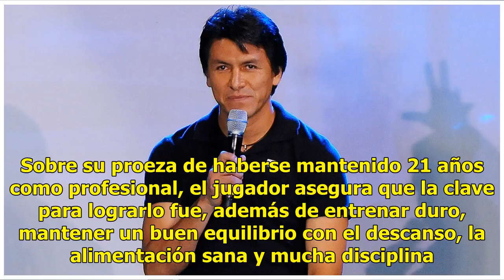Claudio Suárez dice que México demostró que está para cosas grandes en Rusia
EFE | 26 Junio 2018 | 21:32 El defensa mexicano Claudio Suárez, quien jugó las Copas Mundiales de fútbol de 1994, 1998 y 2006, aseguró hoy que la selección de su país está para cosas grandes en el Mundial de Rusia 2018 y ya lo demostró al vencer al campeón Alemania. "México tiene buenos jugadores, l...